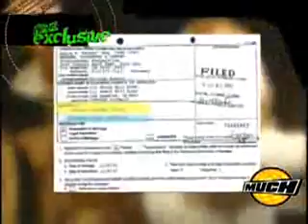Britney Spears Dumps Federline by Text Msg.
Britney Spears filed for divorce from her husband Kevin Federline
MuchMusic was filming a feature on rapper Kevin Federline to help promote his new album on Monday. They appear to have obtained footage of the couple text messaging each other frequently through the night, with Federline appearing increasingly more upset as the night wore on, sparkin rumours Britney may have dumped him by text.
The couple have been married for just over two years now and have two children together: one year-old Sean Preston and two month-old Jayden James. Federline stands to gain less than half a million dollars from the break-up, as the pair's pre-nuptial agreement stipulates Spears should pay him $30,000 per month for half the duration of their marriage.